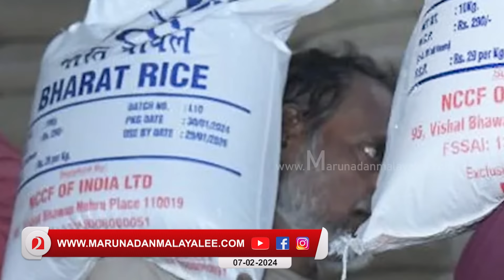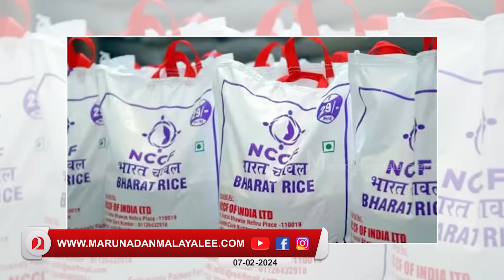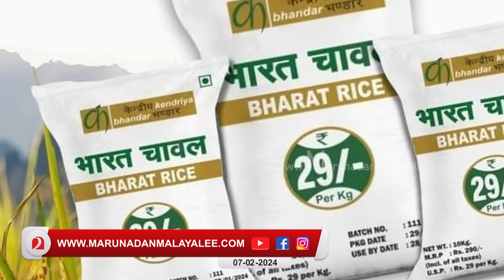പിണറായിയുടെ കിറ്റ് തട്ടിയെടുത്ത് മോദി I Bharath rice of Narendra modi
പാതി വിലക്ക് അരി കേരളത്തിലുമെത്തി.. പിണറായിയുടെ കിറ്റ് മോദി തട്ടിയെടുത്തു...